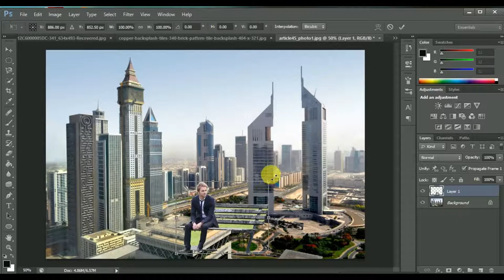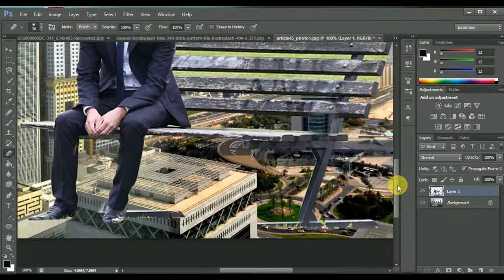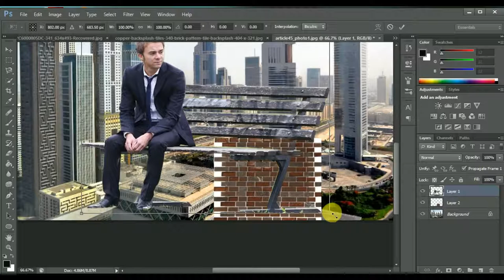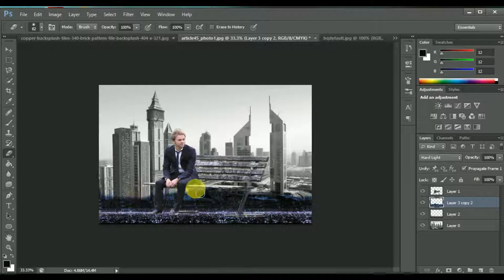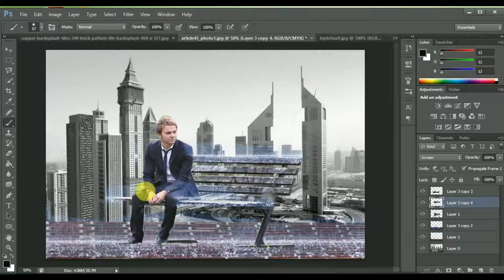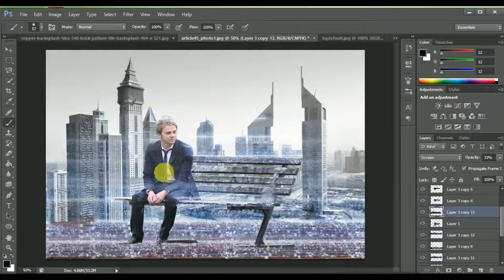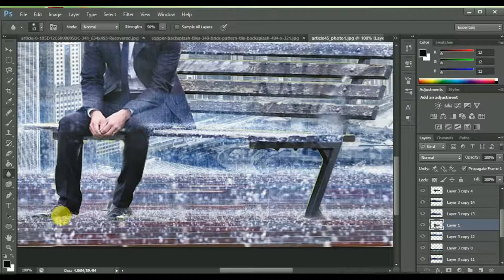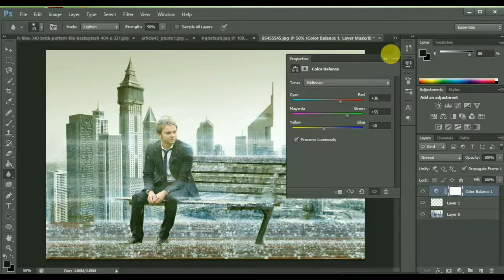Rain Effect Photoshop Manipulation Tutorial Part1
So here is advance photoshop manipulation in which we will learn to create rain effects and water droplets around body parts using several brushes and photo mixing techniques.

Photoshop Manipulation | Umbrella Light Rain Effect Part1

Photoshop Manipulation Movie Poster Design Effects Part 1
Photoshop Tutorial für Anfänger Deutsch Rain Effect Photoshop Manipulation Tutorial Part1